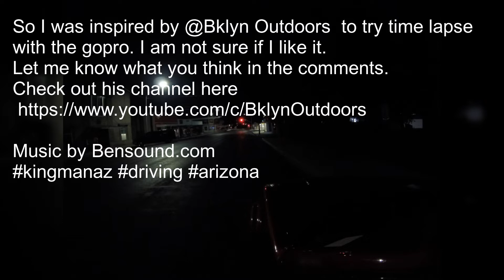Driving home time lapse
So I was inspired by @Bklyn Outdoors  to try time lapse
with the gopro. I am not sure if I like it.